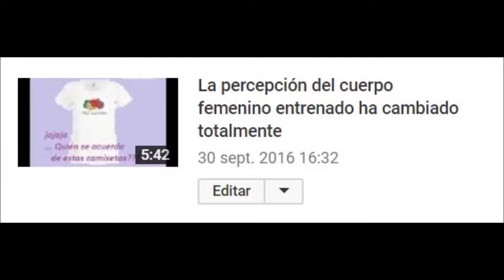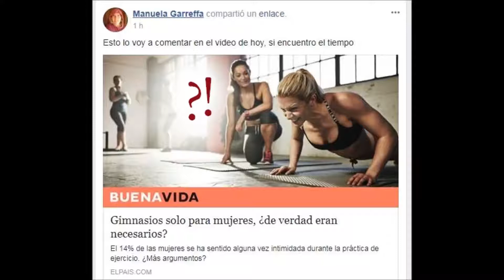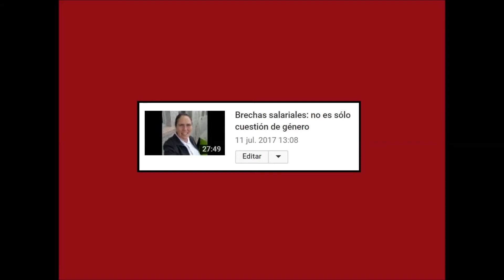No es sólo cuestión de género: gimnasios mixtos y convenciones sociales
Te invito a leer las info del canal y a consultar las listas de reproducción

No suelo poner publicidad, puedes apoyar este canal mediante